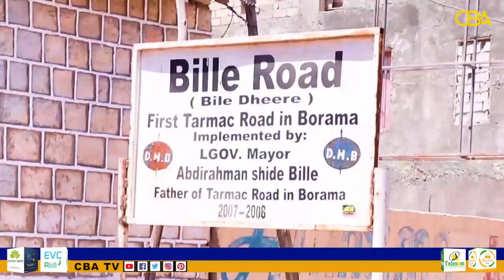Dawladda Hoose Boorama ayaa bilowdey waddooyin cusub oo laga hirgalinayo magaaladasi.